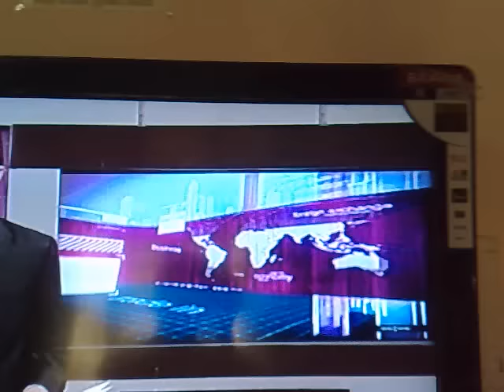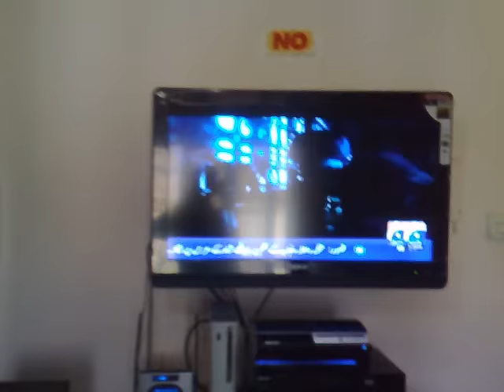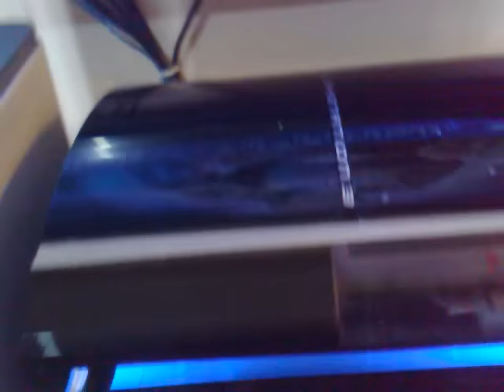i got both ps3 250gb and xbox360 gopro 60gb! and sony bravia full hd lcd tv!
This is KiNGS setup ! please dont be shy ! n say what you have to say! i dont care ! wanna challange me in any game!! bring it on!

Part 2 of 2 of Red Ring of Death review. It's the GREEN RING OF LIFE! Classic Game Room HD reviews the RROD and the repair process for warranty service on a Microsoft Xbox 360! How long does it t...
This is a video tutorial that shows you how you can mod your clan tag to make it say any four letters. For example in this video, I make it say [FUCK].
Visit xblmods.tk for more.
Downloads - These are the programs you need to do this.
Some YouTube error puts spaces in the links. Just copy the links to your address bar, and erase the spaces.

Resigner - Hash Block Calculator sdzbmg/jnmnigozmet/Xbox+360+Hash+Block+C alculator.rar)

Use either Xport or Xplorer360, they do the same thing. I use Xplorer360 in the video shown